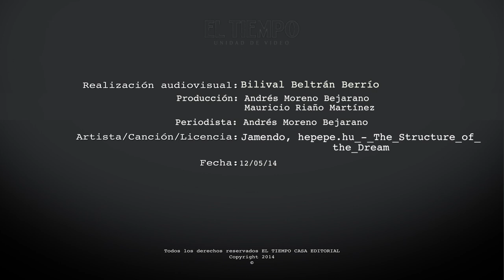Propuestas de vivienda Clara López